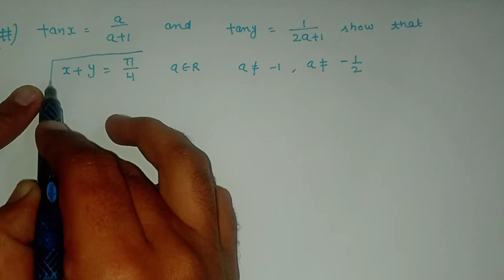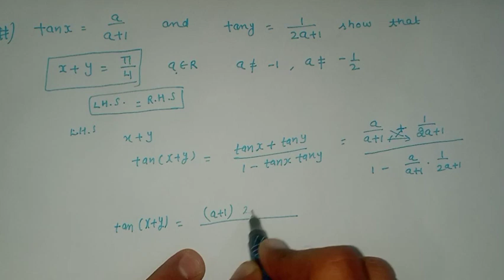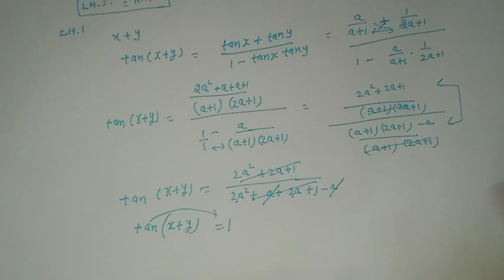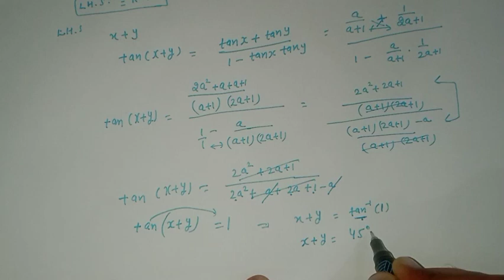If tan x = a/(a + 1) and tan y = 1/(2a + 1) ; show that one of the values of : x + y = pi/4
20. If tan x = a/(a + 1)  and tan y = 1/(2a + 1) ; show that one of the values of : x + y = pi/4  a in R a ne-1 , a ne - 1/2

tan y = 1/(2a + 1) a in R. a ne-1 , a ne - 1/2 the values of: x + y = pi/4

jeemain2023math
ic
cetmath
pumath
puchdmath
bscmath
trigonometorymath
mastercadremath2023
mastercadre
lecturercadremath2023
leturercadremath